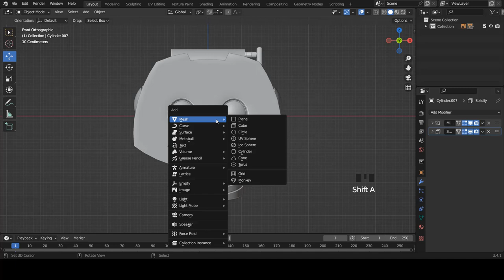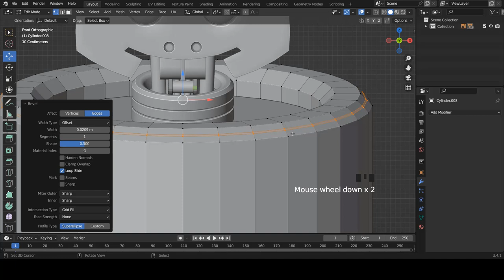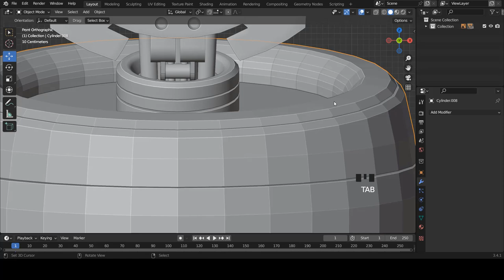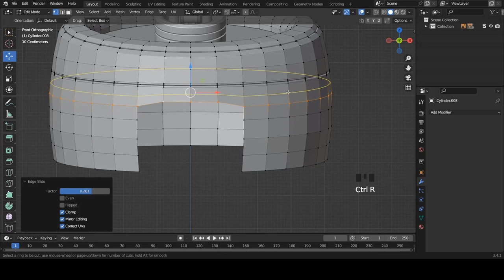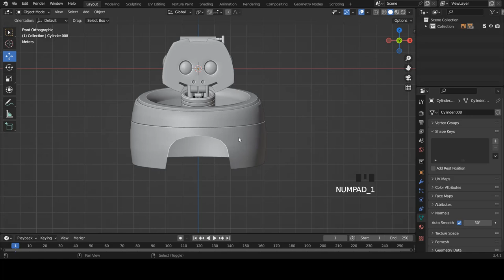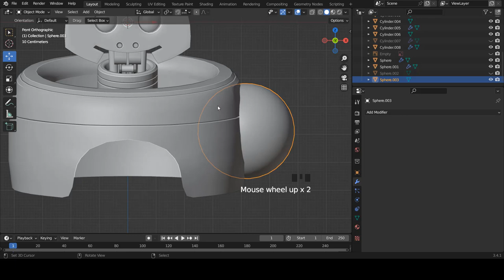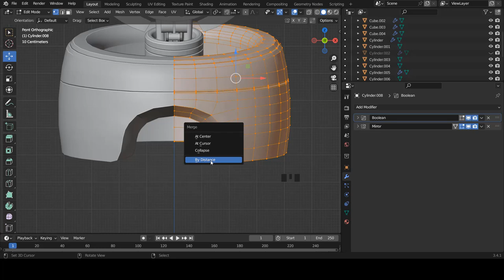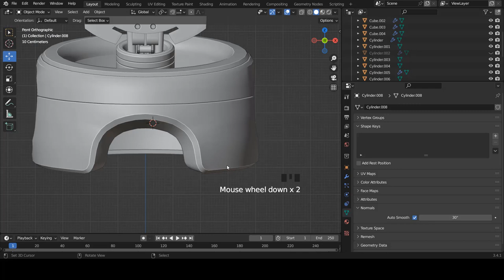Blender fr - 04 - Tuto Blender | Comment modéliser un personnage 3d | Robot | Débutant [ TUTO FR ]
Bonjour, dans cette nouvelle vidéo, nous allons le haut du corps de notre robot.

➜➜➜➜➜➜➜➜➜➜ IMPORTANT ➜➜➜➜➜➜➜➜➜➜➜➜➜➜➜➜

► AIMER! 👍
► COMMENTER! 💬
► PARTAGER! ➤

➜➜➜➜➜➜➜➜➜➜ BLENDER ➜➜➜➜➜➜➜➜➜➜➜➜➜➜➜➜➜

➜➜➜➜➜➜➜➜➜➜ FORMATION ➜➜➜➜➜➜➜➜➜➜➜➜➜➜➜➜

➜➜➜➜➜➜➜➜➜➜  MEILLEURS VIDEOS  ➜➜➜➜➜➜➜➜➜➜➜➜